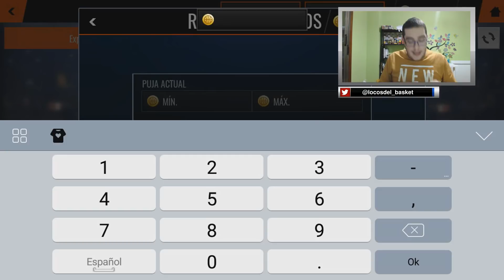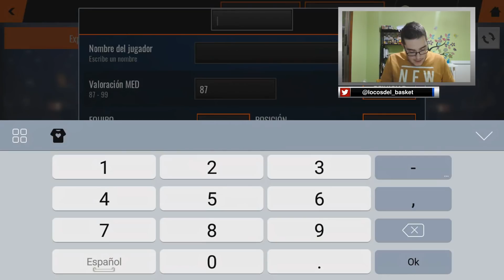MEJORANDO MI PLANTILLA CON LOS MÁSTER FLASHBACK 90 MED en NBA LIVE MOBILE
Hoy vamos a mejorar mi plantilla con los master de la promo flashback, mis dos primeras cartas de 90 med

CANALES TOP